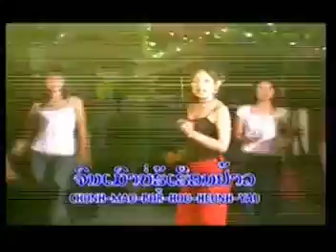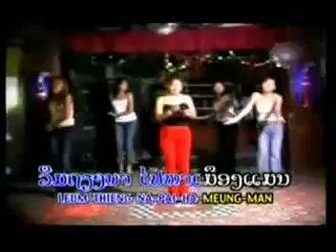Vorn Xai Gub Barn ວອນຊາຍກບບານ - (Nampheung Mouangchanh) [Official MV]